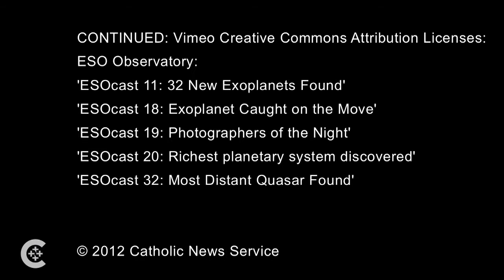Part 2: A Vatican scientist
An interview with Jesuit Brother Guy J. Consolmagno, a research astronomer at the Vatican Observatory. Brother Consolmagno speaks on the relationship between science and faith.